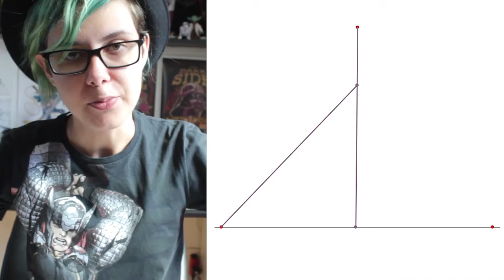[O BÁSICO DO DESENHO] #4 - Perspectiva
Profundidade e organização correta das proporções do desenho. Vem conhecer um pouquinho  sobre perspectiva: a matemática do desenho!

Um curso de desenho para iniciantes e um lembrete das noções básicas para quem já desenha há algum tempo. Nessa série a gente vai começar do começo.